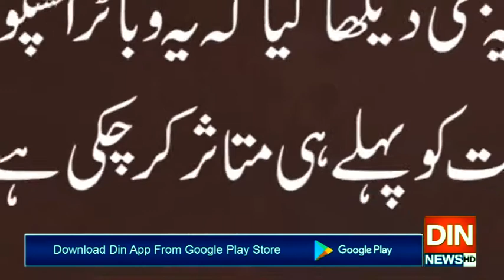پاکستان کی بیمارمعیشت کیلئے ایک اوربری خبر